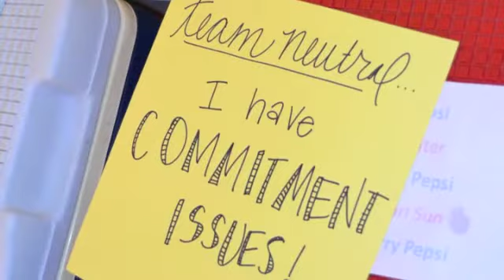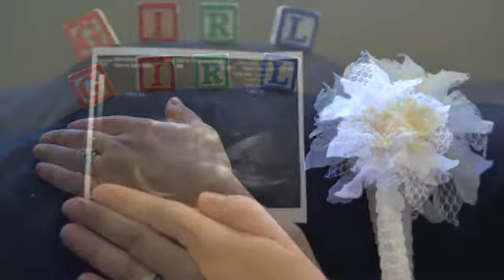Gender Reveal for Baby #2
I really, really, REALLY believed it was going to go the other way.  :)  But the hubby is very happy so I can't complain too much.